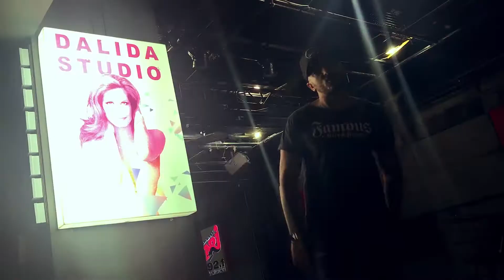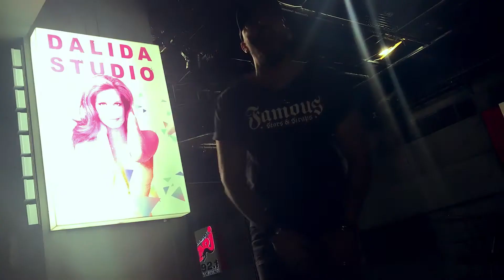أغنية افتتاح مسرح داليدا في رادبو إنرجي 92.1 FM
عندنا طاقة تكفي كل واحد مننا 🎶 جبنا من الآخر الطاقة في دمنا 💃 اسمعوا أغنية افتتاح مسرح_داليدا في راديو إنرجي 92.1 FM 🎉 واستنوا أجمد حفلات وأحلى مزيكا 😉
المزيكا لعبتها 🥁